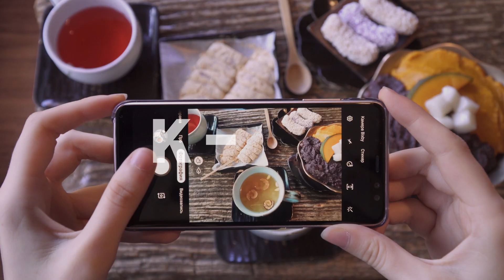2020한국문화축제(K-Culture Festival) 홍보 영상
2020한국문화축제(K-컬처 페스티벌)이 여러분을 찾아갑니다!🥳

“무엇을 원하든 여기에 다 있다,
당신의 손안에서 그리고 대한민국 곳곳에서!”

모두의 취향을 만족시킬 글로벌 한류 페스티벌을 기다려주세요.👏

채널 구독! 해주세요~